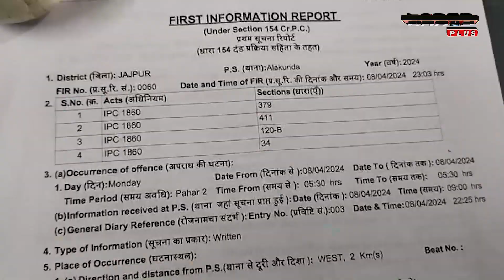ଜବତ ହେଲା ଚାରୋଟି ହାର୍ଡ କୋଲ ପିକ ଅପ ଭ୍ୟାନ